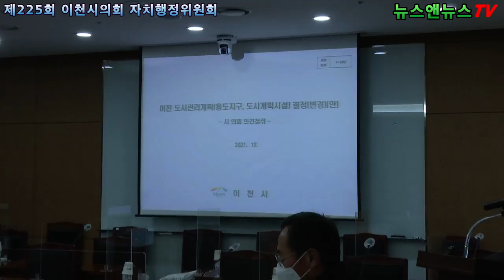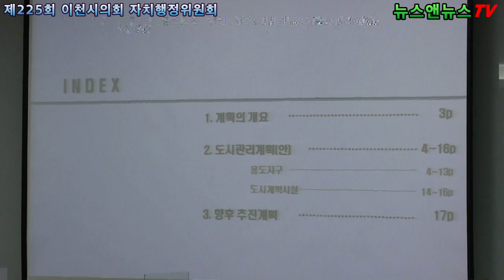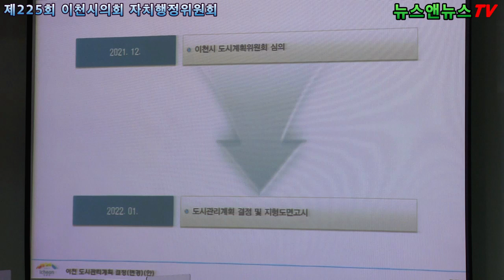이천시의회 제225회 정례회 산업건설위원회 12월 3일자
[배석환 기자]